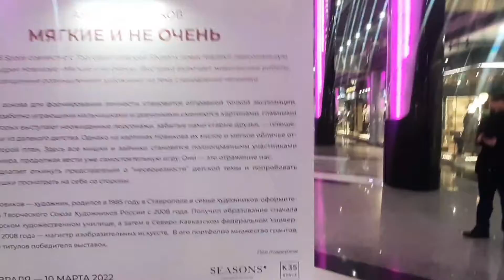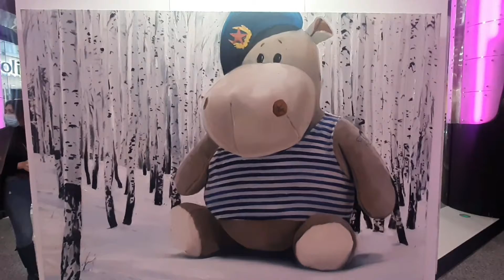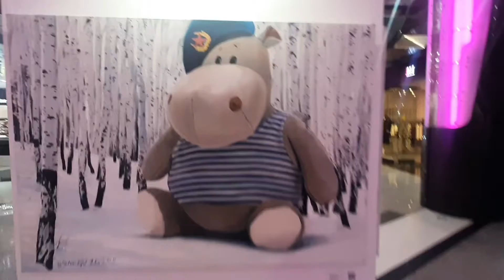Прогулки по Москве. Выставка Андрея Новикова "Мягкие и не очень" в галерее "Seasons"